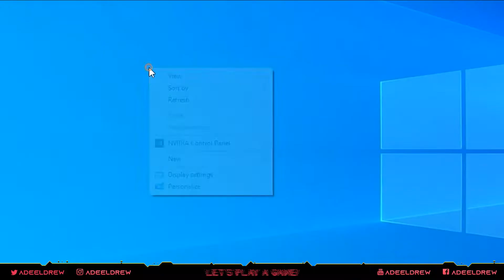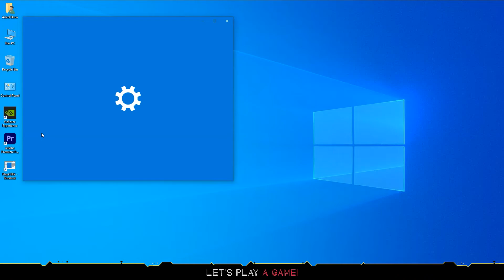How to Optimize Nvidia GeForce Settings for Max Gaming Performance & FPS Boost... 2021 🔥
How to optimize Nvidia Control Panel for Gaming and Performance for all GTX, RTX Graphic Cards, this will help for gaining more FPS and maximum performance experience on all games and applications.

This Custom settings works greatly on Nvidia Graphic Cards. Optimizing NVIDIA Control Panel for high Performance is the best way of increasing and boosting fps, This setting will help games to perform better against lag, Screen tearing graphics distortion and fumarate loss. So far these are the best settings for games and programs like Adobe after effect, premiere pro on PC and Nvidia laptop. It really gives smooth gameplay on heavy games. This will also optimize CPU/Processor for Gaming for MAX FPS Boost, Reduce Lag, and Fix Stutters.